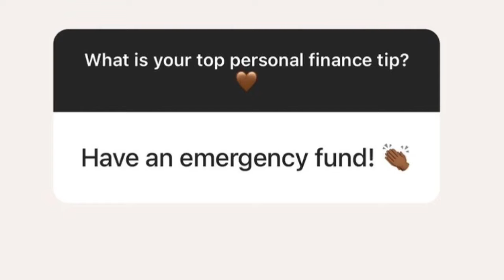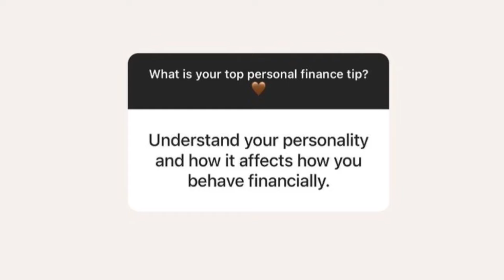What is your Top Personal Finance Tip?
hello family
video ya leo nashare nanyi nilichojifunza kuhusu personal finance na namna ya kuhande money